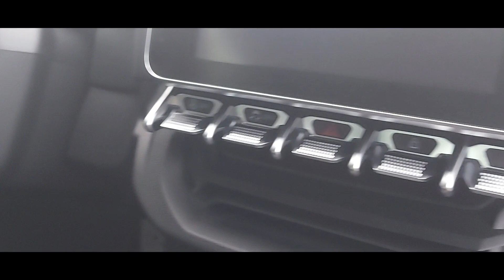ALPINE A 110S PRÉSENTATION INTÉRIEURE